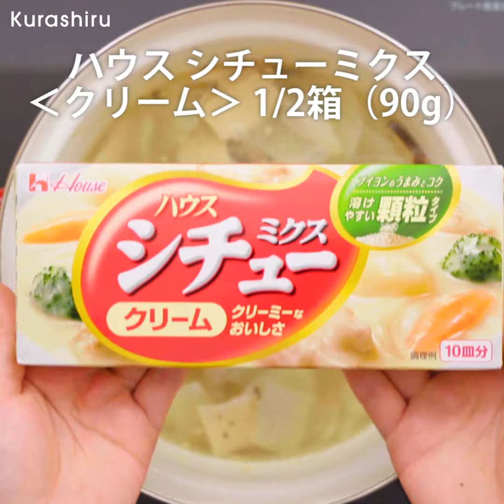ハロウィーンパンプキンシチュー【クラシルコラボ動画】